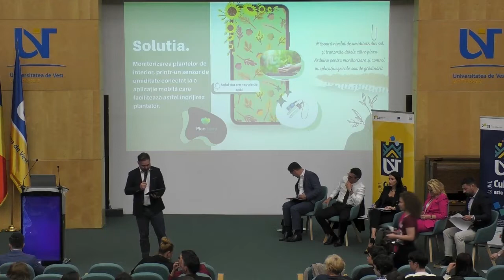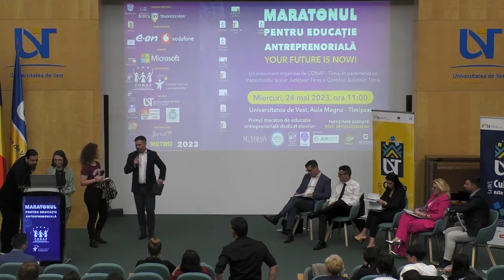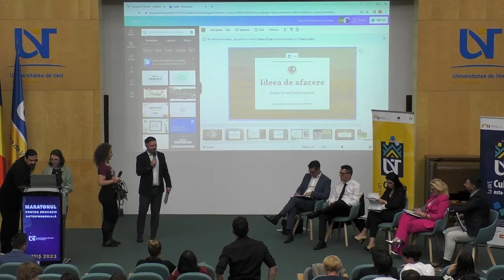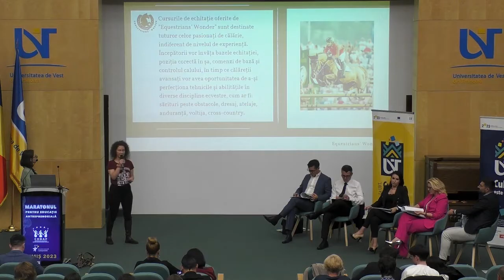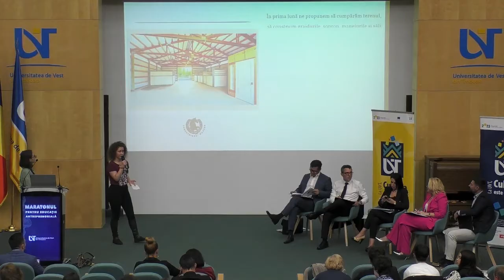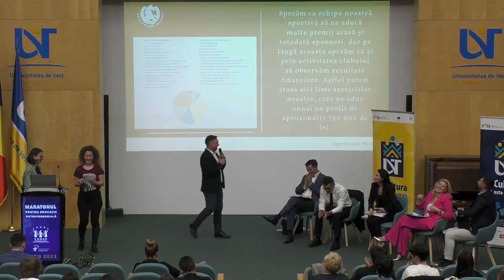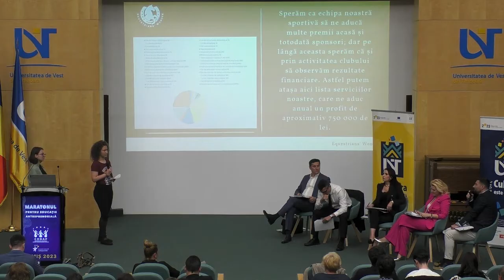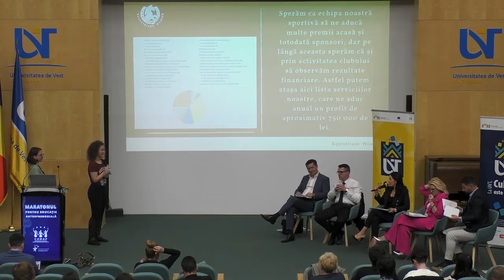Echipa Equestrians Wonder, Colegiul Național Bănățean - 24 mai 2023, Timiș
„Maratonul pentru Educație Antreprenorială”, inițiat de Asociația Națională a Antreprenorilor (ANAA)*, în parteneriat cu Confederația Națională pentru Antreprenoriat Feminin (CONAF** ) este cel mai mare proiect național concretizat într-un concurs adresat tuturor liceenilor. Ca punct central, evenimentul constă în desfășurarea concursului de planuri de afaceri și premierea primelor 3 cele mai bune idei de afaceri.
Prin semnarea „Pactului pentru Educație Antreprenorială” cu Ministerul Educației în anul 2019, ca urmare a demersurilor efectuate de către CONAF, am reușit să introducem educația antreprenorială ca materie obligatorie încă de la gimnaziu și ne-am asumat totodată organizarea unor evenimente în teritoriu, dedicate înțelegerii importanței educației antreprenoriale, așa s-a născut ideea Maratonului pentru Educație Antreprenorială.
🤝 Mulțumim sponsorilor și partenerilor noștri: Banca Transilvania, e.on, Vodafone Romania, Microsoft Romania, Universitatea de Vest din Timișoara, Metro, Inspectoratul Școlar Județean Timișoara, Consiliul Județean Timișoara, Timișoara City App, Moara Maria, Aso Audit, ADR Vest, Ersi, NetSpace si Jurnal FM care au crezut și investit în proiectul maratonulpentrueducațieantreprenorială.
    Confederația Națională pentru Antreprenoriat Feminin – CONAF este singura organizație patronală din România recunoscută de Comisia Europeană în România, ale cărui obiective principale sunt: susținerea și promovarea antreprenoriatului, educația, digitalizarea, dezvoltarea socio-economică sustenabilă a României.